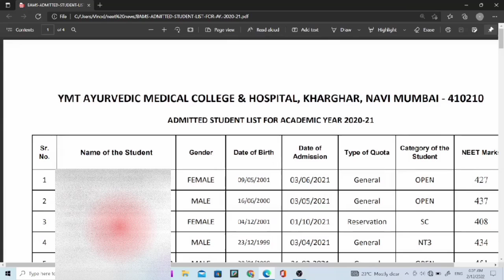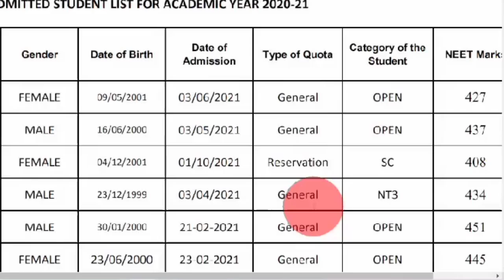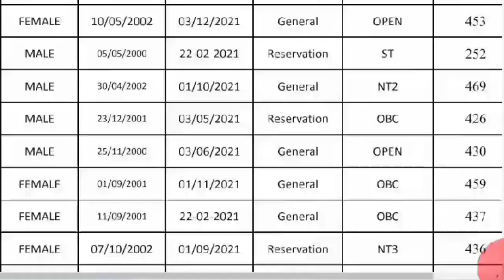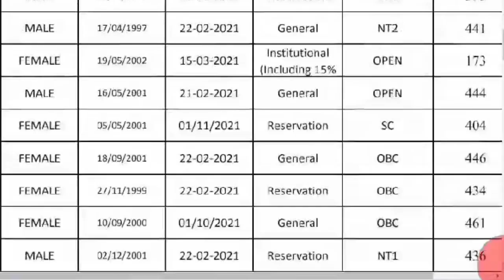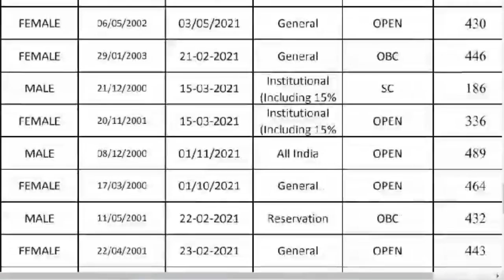Last year bams cut off in maharashtra|Ymt ayurvedic medical college kharghar navi mumbai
Last year bams cut off in maharashtra
neet 2021 latest news today
Khargar bams cutoff
Ymt ayurvedic medical college kharghar navi mumbai
Ymt ayurvedic medical college kharghar navi mumbai cut off